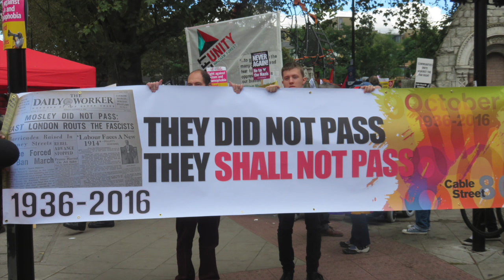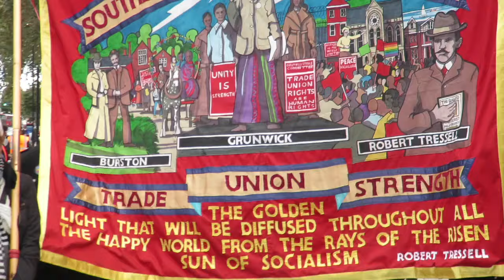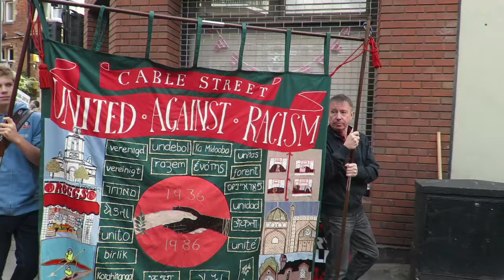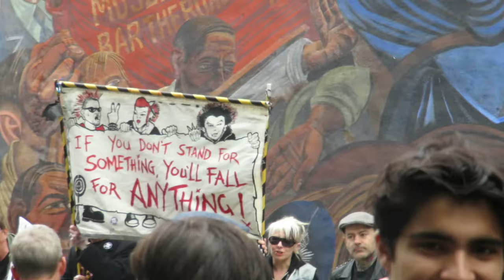Cable Street 80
A colourful cavalcade of people determined to fight racism and fascism